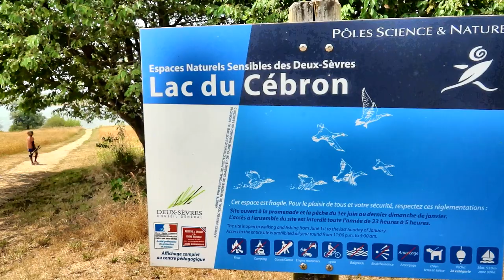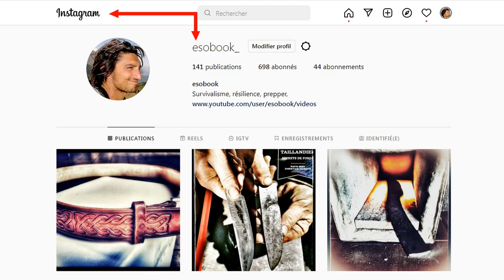SvBONY Sv28 La longue vue pour le tir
Présentation, test et déballage de la longue vue SV28, model 25-75 70mm de la marque svbony. Voici le lien pour la commander

 @Svbony Store In Ali-express:
SVBONY SV28 25-75X70mm Spotting Scope Zoom Telescope Monocular